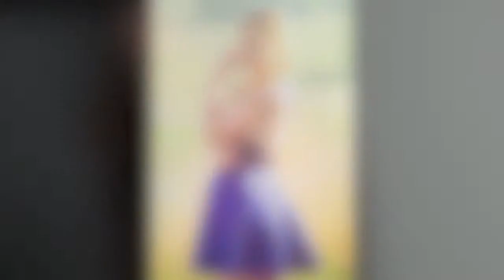Renee Wadsworth - On Camera & Print Talent - Demo Reel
Renee Wadsworth - On Screen & Print Talent - Demo Reel